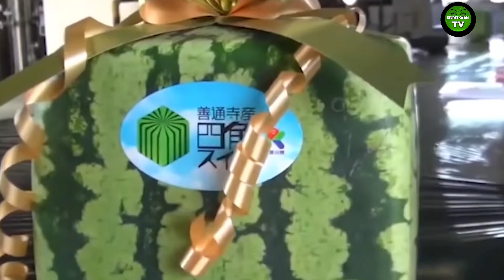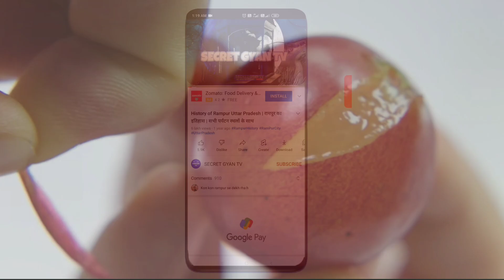दुनिया के 5 सबसे मंहगे फल | 5 Most Expensive Fruits In The World | Costliest Fruits